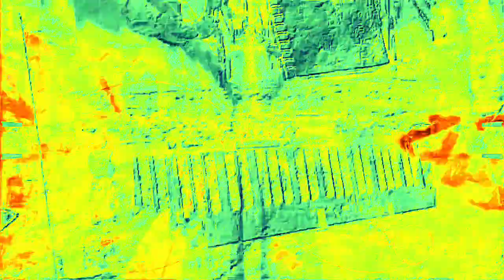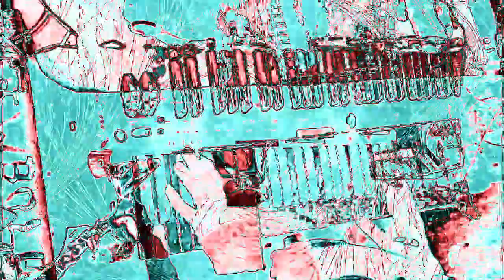[EPILEPSY WARNING] Movie 23 02 15 18h56m35s